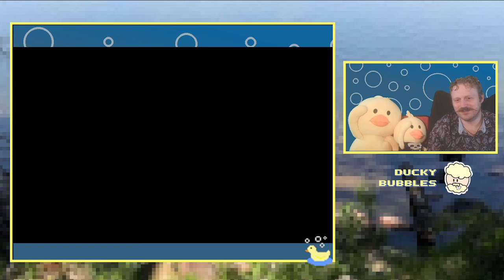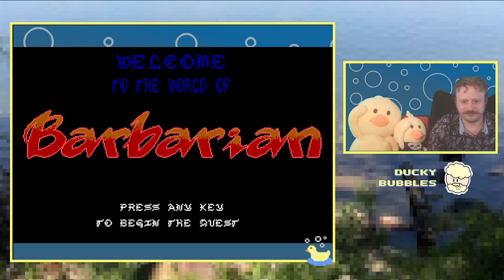Ducky Plays: Barbarian (DOS)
Don't forget to like & subscribe, we're here for you with Ducky Plays every Mon, Weds, & Fri with classic & forgotten DOS, Amiga, & Commodore 64 games with reviews - and now interactive streaming on Sundays! We look forward to make Sundays fan based interactive & have you play along/chat with us! We wouldn't be here without you guys' support. We also always welcome game suggestions, comment them at any time. Thank you for being part of my channel! 🐥